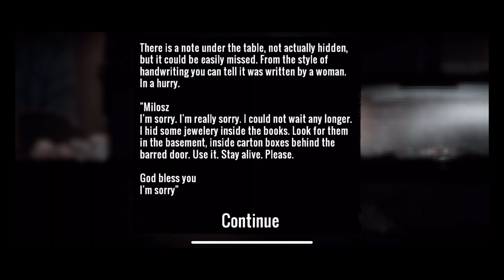This War of Mine: Stories (Father's Promise) - LOOTED GAS STATION - iOS / Android Walkthrough Part 3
This War of Mine: Stories - Father's Promise

Original This War of Mine, one of the most successful indie titles of the last decade, provides an experience of war seen from an entirely new angle - that of civilians. Father's Promise is a standalone story-driven tale set in the universe of the original game.

It tells a story of family's struggle to preserve the last pieces of humanity in times of despair and cruelty. Become Adam - a father trying to save his daughter from the horrors of war and escape the besieged city. Follow their steps and discover a story of love, hate and sacrifice - the emotions we all share in the darkest of days.

The Father's Promise features:
- A harrowing storyline based on an audio-drama by famous Polish author, Łukasz Orbitowski
- Emotionally difficult experience - decisions that are often morally ambiguous
- Crafting, cooking, taking care of people - anything that helps to survive
- Locations exclusively made for this standalone expansion
- Remastered and enhanced visuals from the original This War of Mines